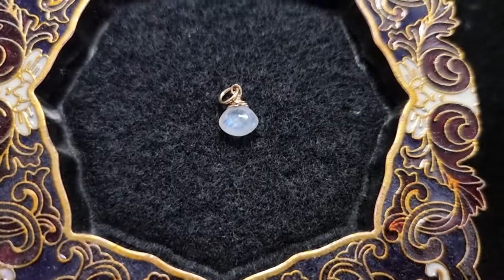Liontin Batu Biduri Bulan Moonstone 14K Chrome Magic HQ 6.5mm B236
100% Asli batu moonstone, batu ini berenergy kalem dan adem, kegunaan menambah d*ya tar*k dan keperc*ya diri, juga mempert*jamkan inst*nct.

1. menambah d*ya tarik
2. tenangkan pik*ran
3. menambah keperc*ya diri
4. mempert*jamkan inst*nct
5. netralisir en*rgy neg*tive
6. menambah spir*tual pow*r

asal: Srilanka
ukuran: 6.5mm
kode: B236